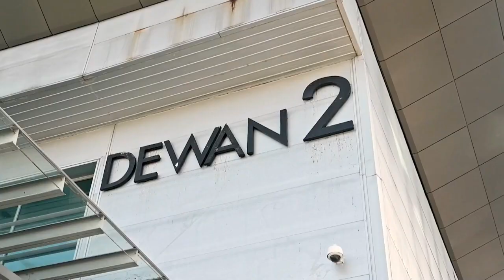Rampai Pagi 18 November 2022, Wawancara - Pesta Kerjaya 2022